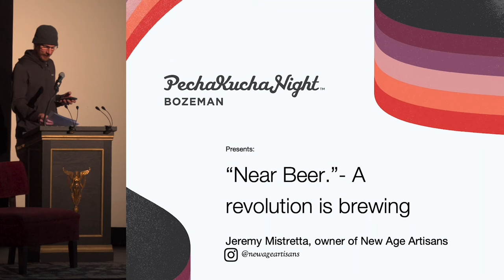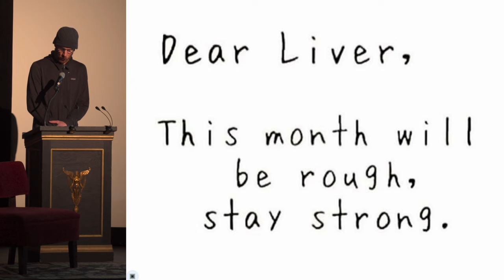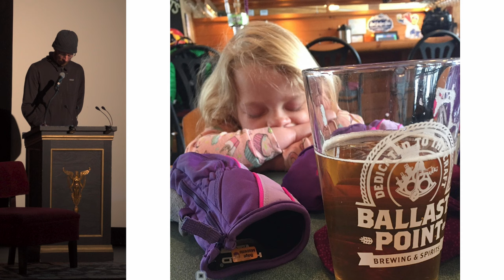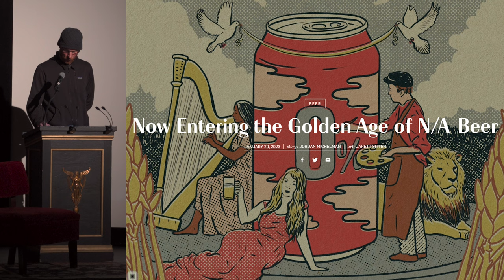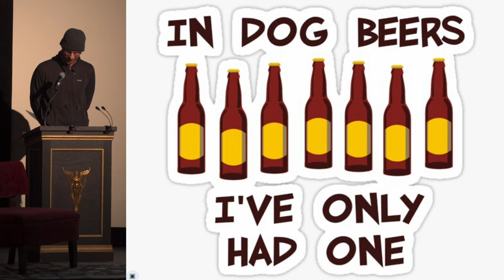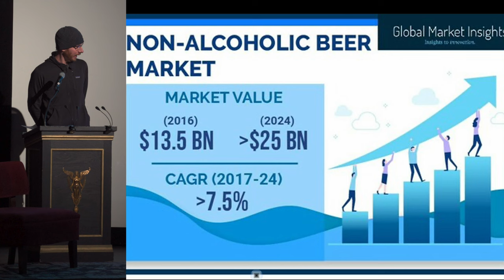Near Beer: A Revolution is Brewing - Jeremy Mistretta